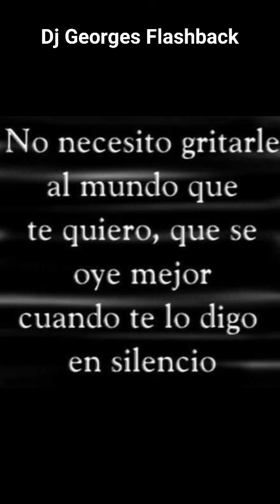FRASES Y REFLEXIONES & PRODUCCIONES MICV & Dj GEORGES FLASHBACK & 100 % MEXICANO